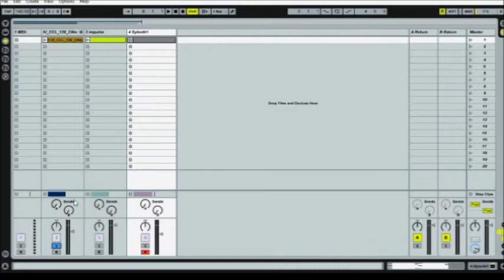Skrillex Like Vocal Chopping with Ableton (pre-tutorial)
Hey !
I was just fooling around in Ableton and i got one possible technique of vocal chopping! :D
This is the demo of my set i just made for tutorial purposes and the chopping is pretty basic however astounding results can be obtained with patience and creativity.

Always eager to collaborate :D

-- Jainam Mehta AKA Mr.Y-Ral

Spread the word and enjoy

Positive feedback appreciated :D

# Peace